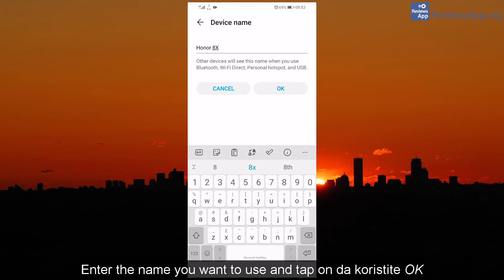How to Change Hotspot Name on Android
How to Change Hotspot Name on Android - tutorial

If you want to read the video transcript or more details